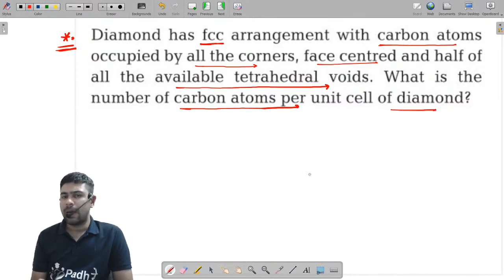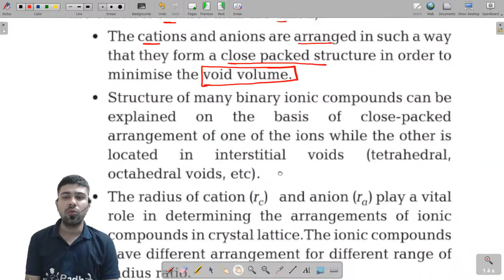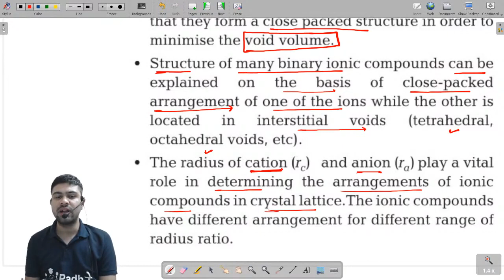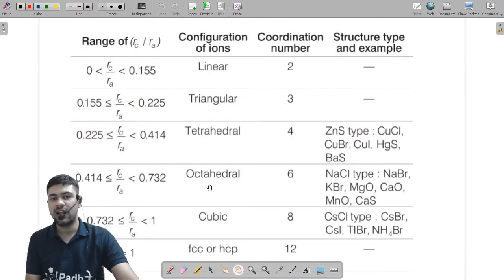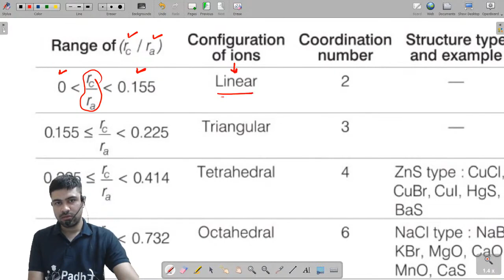Solid State IIT JAM Chemistry-08